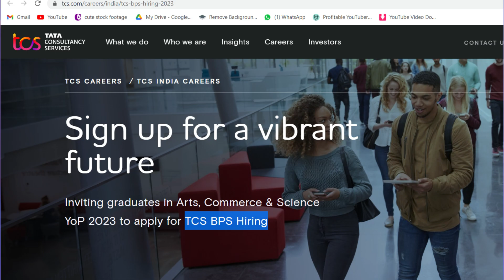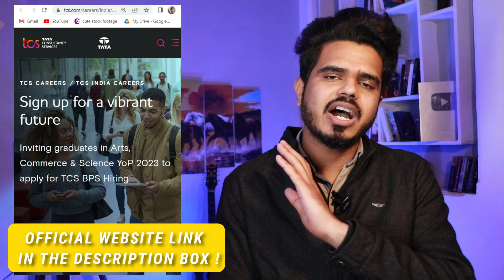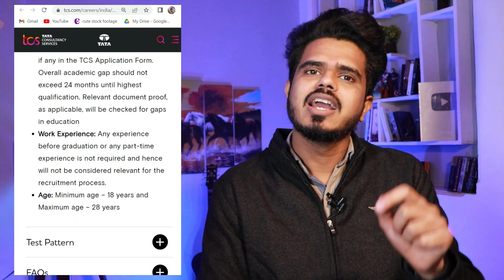TCS Latest Jobs For Freshers | PAN India Job 😍| TCS hiring Freshers | TCS Recruitment 2023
OVERVIEW:
TCS is here to make a difference through technology. Leading the way in innovation for over 50 years, we build greater futures for businesses across multiple industries and 131 countries.

TIME-STAMP
00:00 intro
00:02 job overview
00:20 salary package
01:15 job profile overview
02:07 official website
02:25 job description
03:00 assessment test
04:01 apply link
04:04 outro